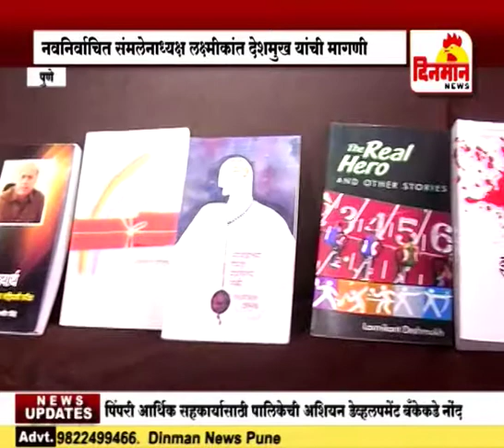राज्य सरकारने सर्व माध्यमाच्या शाळा १२ वी पर्यंत मराठीत कराव्यात नवनिर्वाचित संमलेनाध्यक्ष लक्ष्मीका